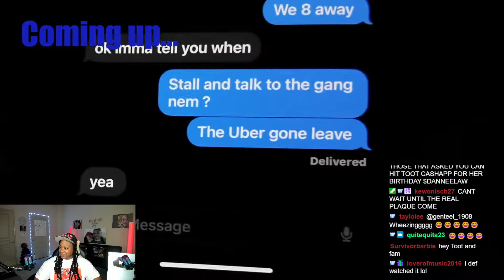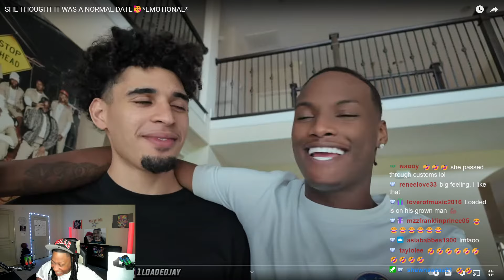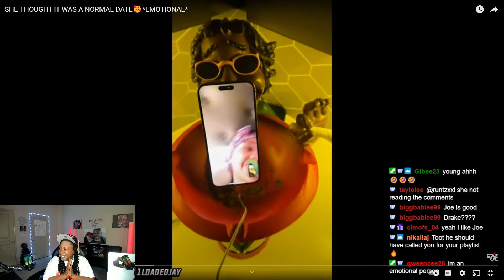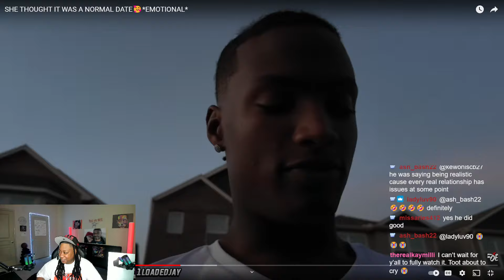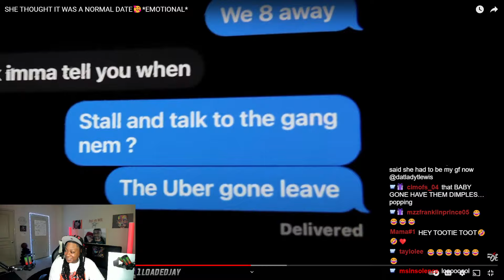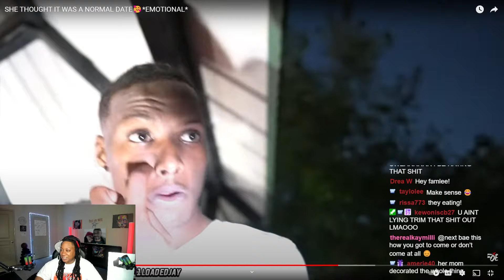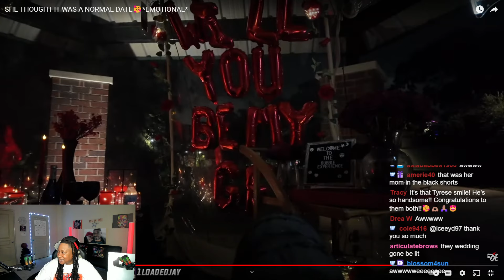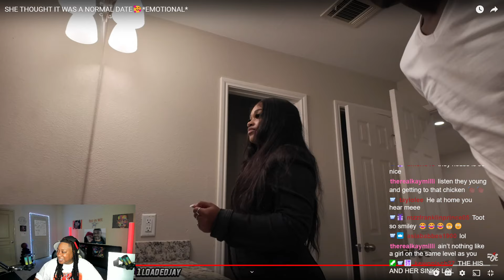LOADED J ASKED JALECE TO BE HIS WOMAN!!! NOT GON LIE HE GOT DOWN ON THIS ONE 😢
FACEBOOK: DANIELLE EDWARDS LAW